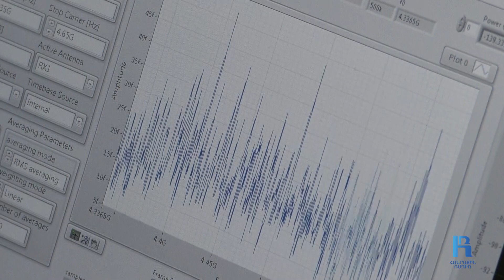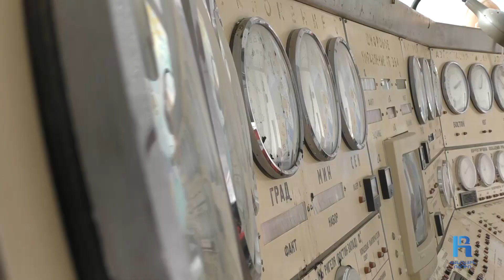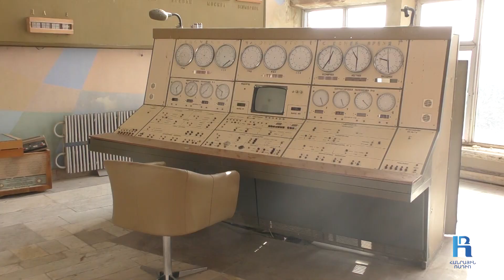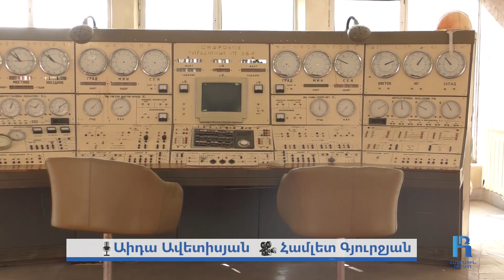Հայկական ռադիոդիտակը խոստանում է կամրջել Հայաստանն ու Մարսը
Պրոֆեսոր Արևիկ Սարգսյանը, ով ղեկավարում է Պարիս Հերունու՝ աշխարհում եզակի  ռադիոդիտակի ապակոնսերվացման եւ գործարկման աշխատանքները, համոզված է՝ Հայաստանի գիտական նոր արդյունքներից աշխարհում դեռ կխոսեն։

Հայկական ռադիո-օպտիկական սարքի հզորությունն ու բարձր զգայունության բացառիկ չափորոշիչներն են վստահության հիմքում։